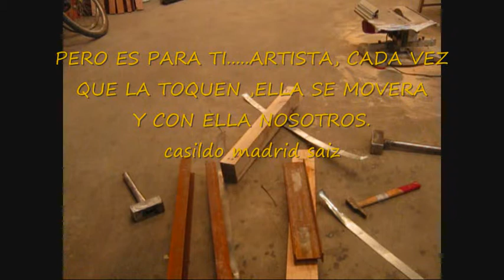BRIcOLAJE , LA SERPIENTE DE CHAPA.,ESCULTURA REPTILIANA,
ESCULTURAS EN METALES Y MADERA EN OFRECIMIENTO,A LA REALIZACION DE LOS MITOS REPTILIANOS, HECHOS EN COMPOSICIONES MONO VOLUMEN EN MOVIMIENTOS DE HONDAS Y TRANSMISORES DE ENERGÍA EN CAMBIOS CIRCUNSTANCIALES, ESPERO QUE OPINÉIS, COBARDES